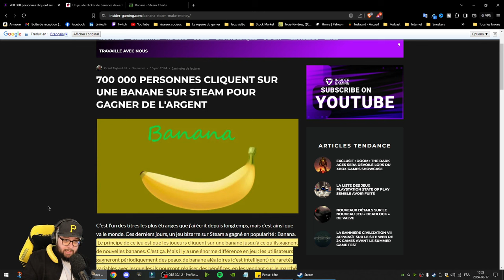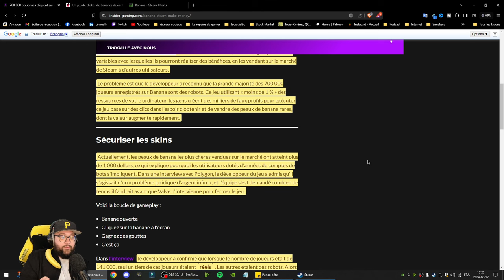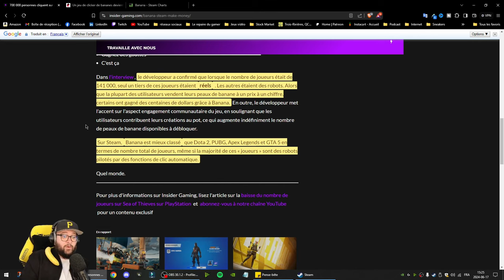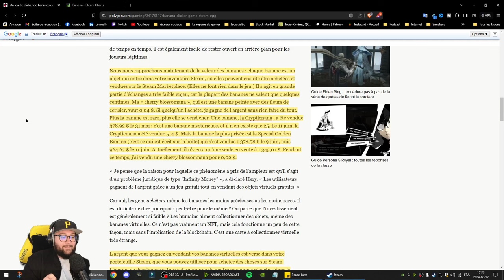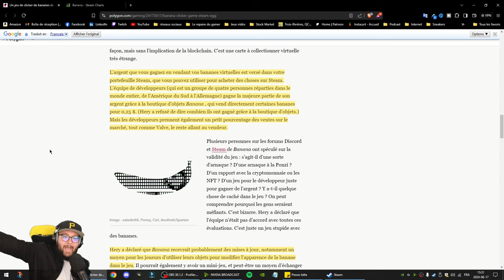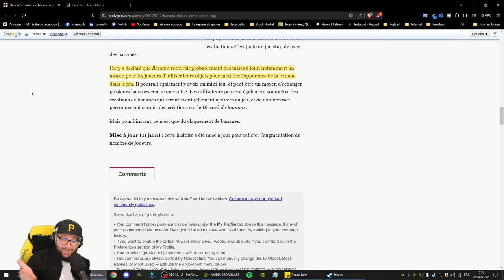Le phénomène Banana: 800k joueurs accros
Un jeu du genre clicker sur une banane est arrivé sur Steam. Est-ce une arnaque ou une bonne façon de se faire de l'argent ?

Ce phénomène aura amené plus de 800k de joueurs sur Steam dont la plupart sont des bots. Tout ça pour gagner de l'argent. Donc pour m'aider avec cette vidéo, j'ai moi-même amené ma propre banane pour essayer de comprendre ce nouveau phénomène !

Chapitres :

0:00 - INTRO
0:49 - Explication sur le jeu Banana
1:58 - Le principe détaillé du jeu Banana
4:32 - Les bananes c'est cool
5:07 - Le monde est rendu fou ?
5:23 - Comment on gagne de l'argent grâce au jeu
8:16 - Habiller une banane...
8:43 - Je m'excuse à tout le monde oui même Ubisoft
9:33 - Message pour les gens qui joue au jeu Banana
11:00 - Je TRY HARD pour avoir un skin dans le jeu Banana
💰 ÉCONOMISEZ CHAQUE MOIS 💰(Une inscription est requise sur le site web pour certains jeux afin de profiter des réductions)

💰 15 % RÉDUCTION SUR TOUS LES JEUX !
💰 90 % RÉDUCTION SUR PLUS DE 1000 JEUX !